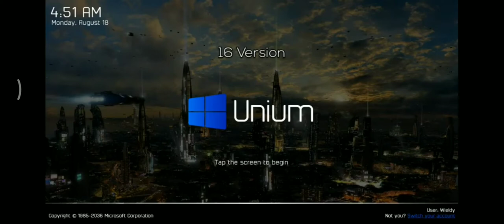Unium 16 Startup Shutdown Sound - Version